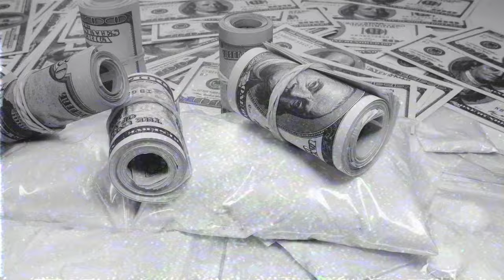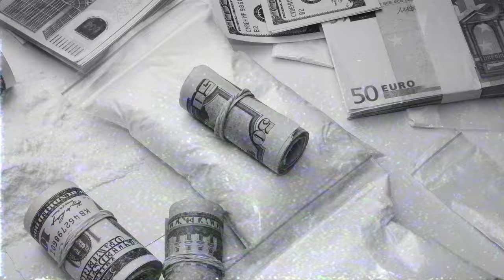Das verschollene Kollegah Outro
▬Quelle▬▬▬▬▬▬▬▬▬▬▬▬

▬Wichtig▬▬▬▬▬▬

Dieser Song wurde von mir geschrieben, aufgenommen, komponiert, gemischt und gemastert. Die im Song zu hörende Stimme ist mithilfe einer KI generiert und ist in weiten Teilen dem Künstler Kollegah nachempfunden. Das Werk ist als Parodie einzuordnen und richtet sich nicht gegen reale Personen.